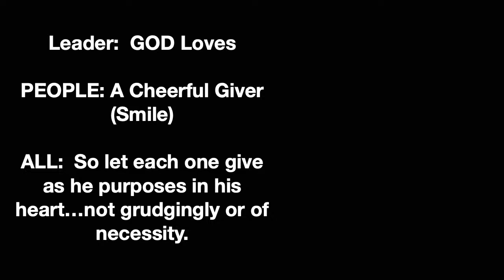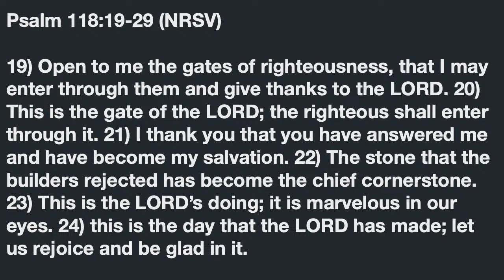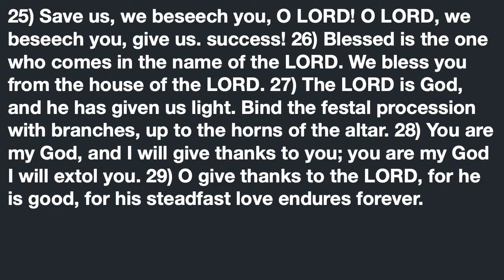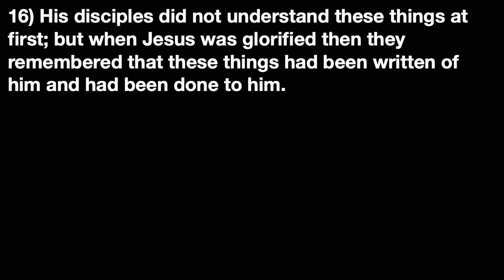03.24.24 Join us for Sunday Worship!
03.24.24 Join us for Sunday Worship!